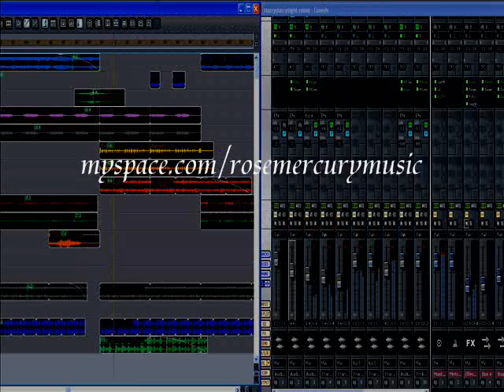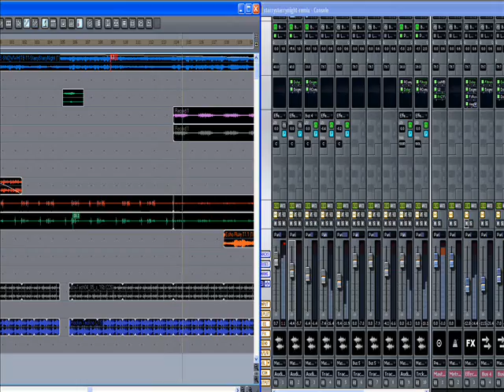REMIX: Starry Starry Night by Corinna Fugate [Rose Mercury] (JenSpen Celestial Mix)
I'm still working on the overall EQ of this; then it will be ready for mastering.  But this sounds pretty good!  I'm letting you preview about 1:15 min of this to give you a real taste of the fluidity of the mix.  I HOPE YOU LIKE IT!